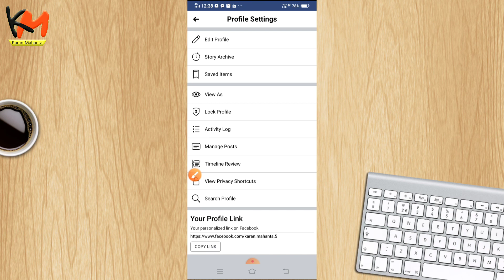Facebook ৰ নতুন Trick || New Facebook Trick 2020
আজিৰ এই Video ত মই আপোনা লোকক কম Facebook ৰ নতুন update ৰ বিষয়ে